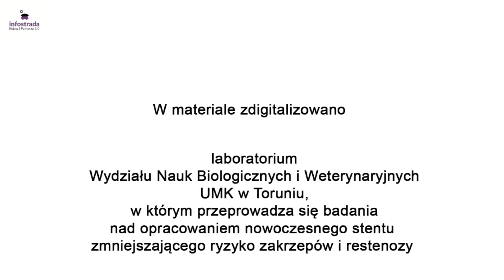Nowoczesne stenty zmniejszające ryzyko zakrzepów i restenozy - Co po szkole?